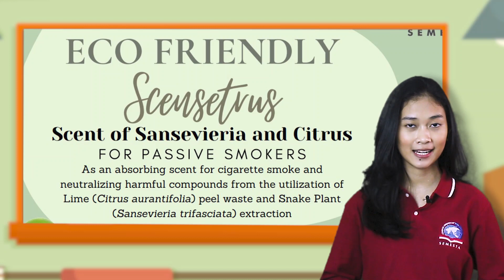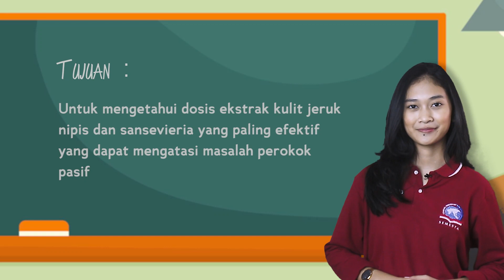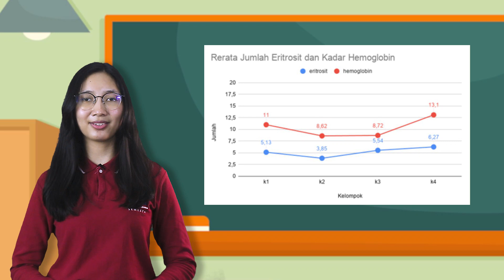EcoFriendly Scensetrus for Passive Smokers_SMA Semesta_IYSA OFFICIAL_NASPO 2020 | Silver Medal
Nama: Aditya Putri Setyanegari (11C) dan Drestanta Traya Nayawita (11D)
Asal Sekolah: SMA Semesta Semarang
Judul Penelitian: Eco-Friendly Scensetrus (Scent of Sansevieria and Citrus) for Passive Smokers as an Absorbing Scent for Cigarette Smoke and Neutralizing Harmful Compounds from the Utilization of Lime (Citrus Aurantifolia) Peel Waste and Snake Plant (Sansevieria Trifasciata) Extraction
Lomba: NASPO (National Applied Science Project Olympiad) 2020

Asap rokok adalah masalah yang besar di Indonesia dan bahaya asap rokok tidak hanya menyerang perokok aktif akan tetapi lebih berdampak buruk pada perokok pasif. Tujuan penelitian ini adalah untuk memanfaatkan limbah kulit Citrus aurantifolia (jeruk nipis) dan Sansevieria trifasciata (lidah mertua) sebagai bahan baku pembuatan pengharum ruangan (Scensetrus) yang mampu mengurangi dampak buruk asap rokok, khususnya untuk perokok pasif. Penelitian yang dilakukan merupakan penelitian eksperimental dengan pengujian secara invitro dan invivo.